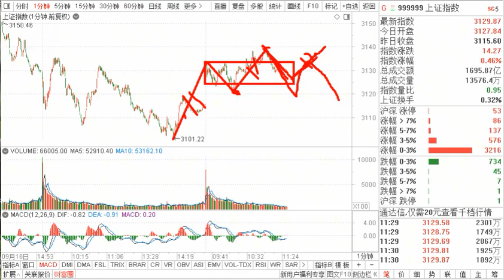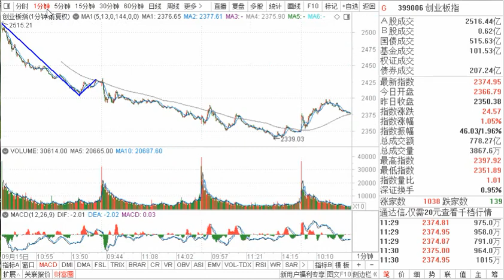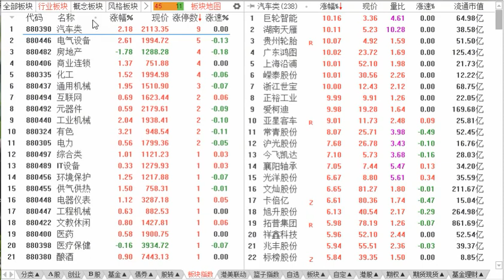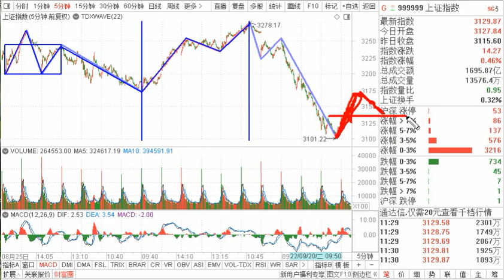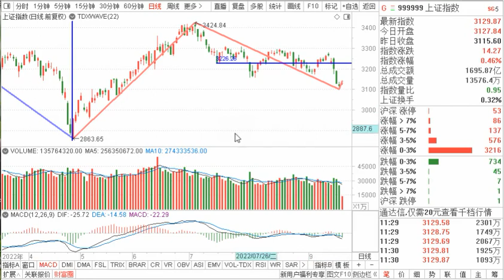图解大盘：鱼钩行情，1分钟级别反弹，5分钟下仍未完成，多看少动